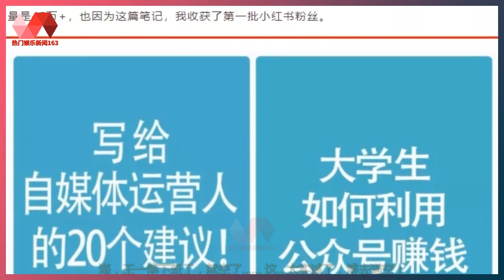王一博被动技能：吸走所有绿色！节目结束后，带走了他的星光 | 热门娱乐新闻163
热门娱乐新闻 01/08/21: 王一博被动技能：吸走所有绿色！节目结束后，带走了他的星光 : 王一博和平精英活动节目结束后，不再返场。 王一博和平精英活动节目结束后，不再返场。 酷盖走后，留下现场的灯光效果展示……非常直观！ 酷盖走后，留下现场的灯光效果展示……非常直观！ 王一博带走了他的星光，把绿色一起带走了~ 王一博带走了他的星光，把绿色一起带走了~ 不是变色了，是直接一片黑了， 不是变色了，是直接一片黑了， 现在的直播里，都安安静静的了。 现在的直播里，都安安静静的了。 咋感觉，这集我看过，就在717演唱会的时候…… 咋感觉，这集我看过，就在717演唱会的时候…… MTJJ专注自家：王一博，这是只属于你的颜色。 MTJJ专注自家：王一博，这是只属于你的颜色。 这…太实诚了，博去猫空！王一博在场，是绿海，王一博下班了，就空了…… 这…太实诚了，博去猫空！王一博在场，是绿海，王一博下班了，就空了……